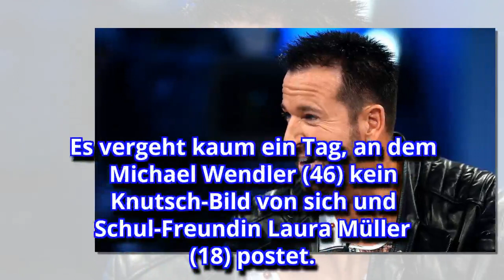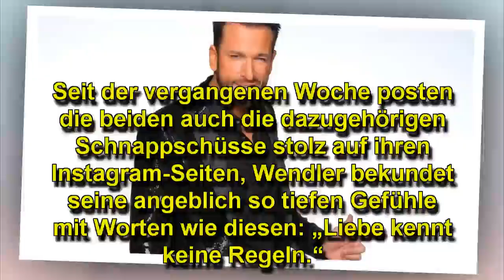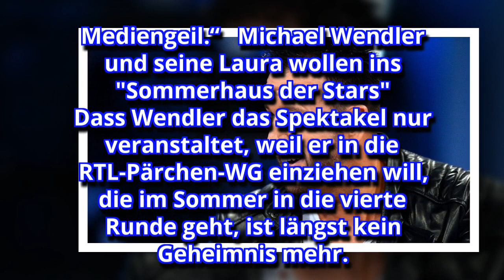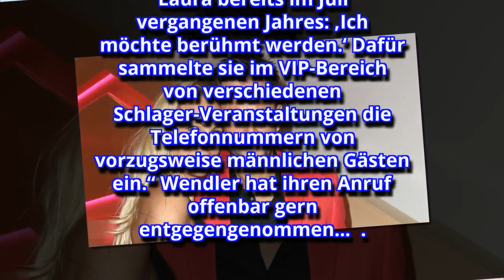Michael Wendler: Peinliche Liebes-Show! Seine Fans sind stinksauer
Schlagerstar Michael Wendler und seine Teenie-Freundin Laura zeigen sich neuerdings extrem verliebt. Seinen Fans gefällt das gar nicht…